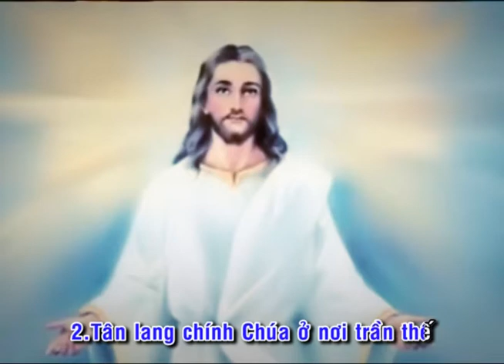ÁO MỚI VẢI MỚI_ĐÀN HÁT CÓ CHỮ_8B_Lm. Mi Trầm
LINK PDF 8B_ÁO MỚI VẢI MỚI_Mi Trầm